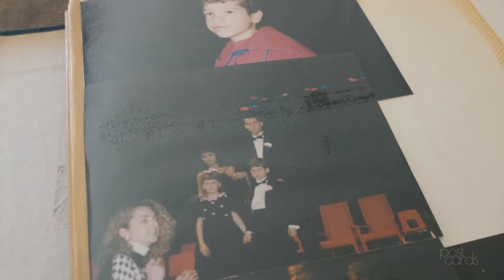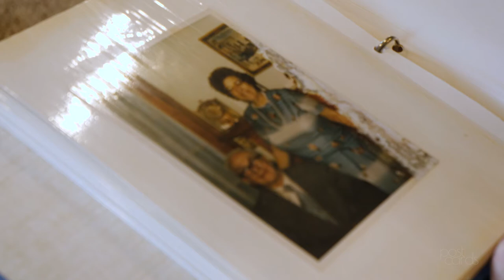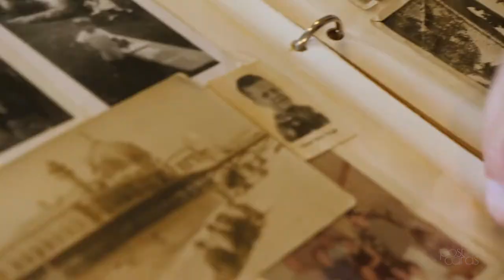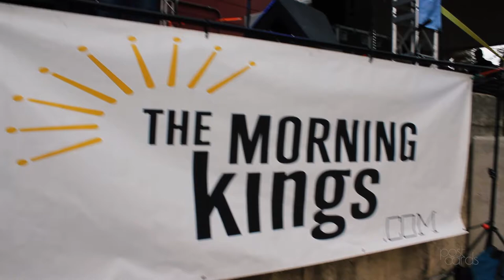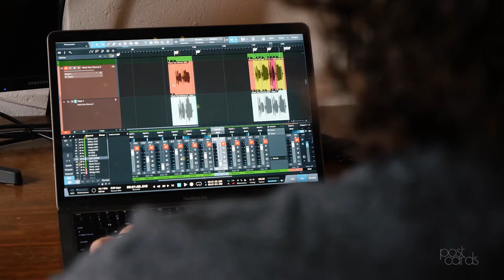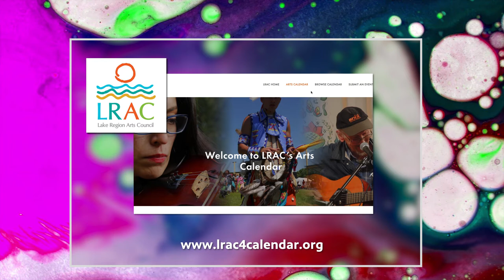Get that Groove On | Drew Barbes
Drew Barbes was born and raised in Rochester. He sings and plays guitar with the band The Morning Kings which tours through Minnesota and the Upper Midwest with its high energy mix of alt-rock tunes. Barbes’ Greek and German heritage is important to him for the grounding it provides as he works from his home studio, waiting to get “hit by lightning” with a new song or lyric.

Drew Barbes | Season 13, Episode 10 | Aired 4/14/22